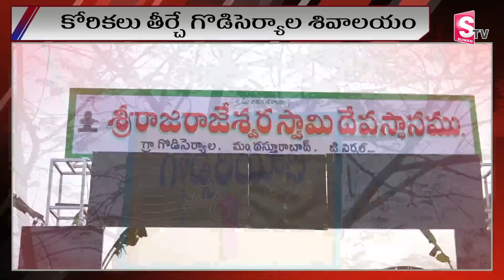కోరికలు తీర్చే గొడిసెర్యాల శివాలయం | Godiseryala Shiva Temple